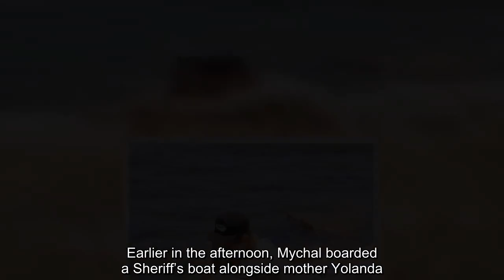Ryan Dorsey Breaks Down In Tears At Lake Piru After Entering Water With Her Distraught Dad George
Naya Rivera’s ex & father of her son Ryan Dorsey entered Lake Piru with her dad George. The pair appeared to be seeking a connection with the missing actress as they embraced in the water.    As the search for Naya Rivera, 33, continues, more of her family members have appeared at Ventura County’s Lake Piru. Her ex-husband Ryan Dorsey, 36 — whom she shares son Josey, 4, with — appeared devastated as he looked somberly out at the water on Saturday, July 11. In another photo, the actor wiped tears away as he sat perched on rocks alone, removing his sunglasses during the deeply emotional moment. Ryan — who was married to Naya from 2014 – 2018 — later entered the water with her distraught father George Rivera.      George and Ryan put their arms around each other as they entered the lake knee-deep in the powerful and tragic image. The duo seemed to be seeking a connection to the presumed dead Glee alum, who police say “may never” be recovered due to possible “entanglement in something” in the murky, deep water. George — who is also dad of Naya’s brother Mychal, 29, and sister Nickayla, 25 — also charged into the water alone, washing his face repeatedly before exiting. Naya’s sister Nickalya hugged Ryan while in the lake, comforting each other through the heartbreaking ordeal.   In other images, Nickayla could be seen crying as she placed her hands over her face as brother Mychal comforted their father George. Earlier in the afternoon, Mychal boarded a Sheriff’s boat alongside mother Yolanda. The duo both sported protective life jackets as they stepped off of the white boat and onto the dock, looking deeply sad as the search continues for Naya.  The 33-year-old actress has been missing since Wednesday, July 8, after going boating with her son Josey. The 4-year-old was found adrift on a a pontoon boat alone, with police confirming that he told them that “he and his mother were swimming, but his mother never got back into the boat.” On July 9, authorities confirmed Naya was presumed to have drowned in the lake, with search efforts focused on recovering her. Despite limited visibility, police confirmed they are using sonar technology to search the water, along with a coast guard helicopter and trained cadaver dogs.  “Our investigators have been in contact with the family since the beginning of this. We have a liaison with the family, working with them, and, of course, they are going through an extremely difficult time. We’re trying to do everything we can to provide as much resources as we can and provide some closure for them,” Captain Eric Buschow, a spokesperson for the Ventura County Sheriff’s Office, said on Friday, July 11.